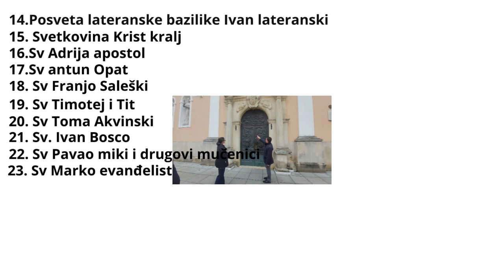Mladi mađioničar Leoon Magic iluzionist